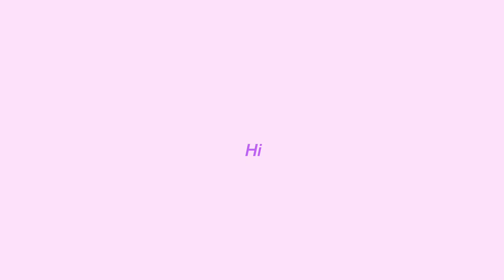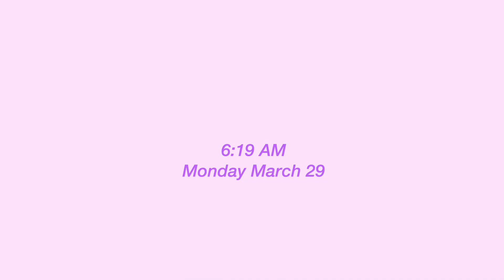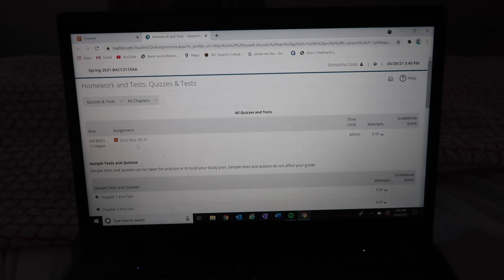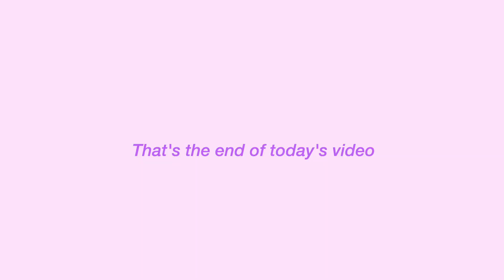TRAVEL VLOG: 8 hour road trip, beach day & online school problems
PRODUCTIVE DAY IN MY LIFE: 8 hour road trip, beach day & online school problems

Today I took an 8 hour road trip with my brother to North Carolina. We rented a house on the beach for a week and spent time there. Even though we were on the beach, I also had to go to online school. Going to Outer Banks, North Carolina was so much fun and I enjoyed my time there because I love the beach.

FAQ’s:
What college do I go to: Seton Hall University
What’s my major: Accounting
What I use to edit: Final Cut Pro X